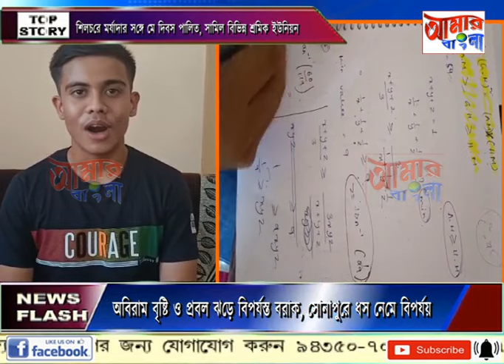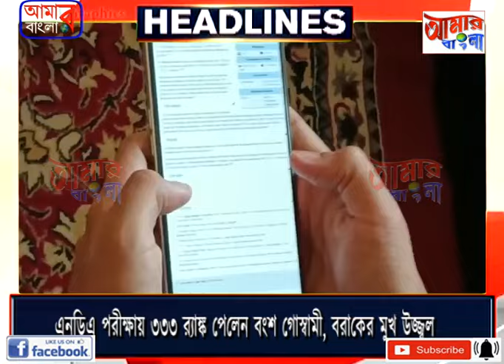AAMAR BANGLA NEWS # 01 05 2024